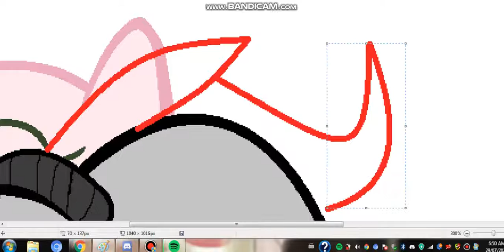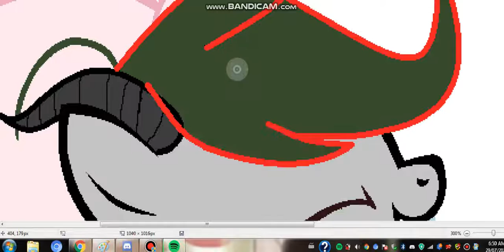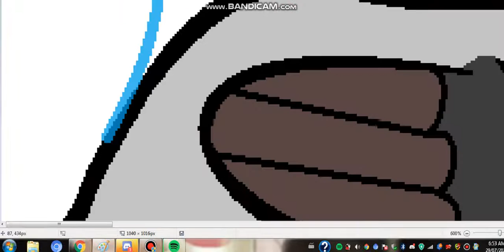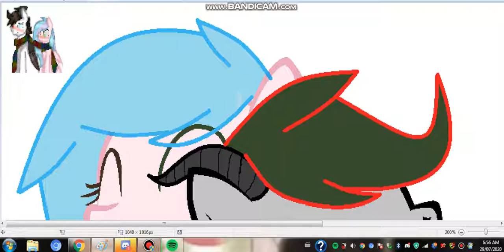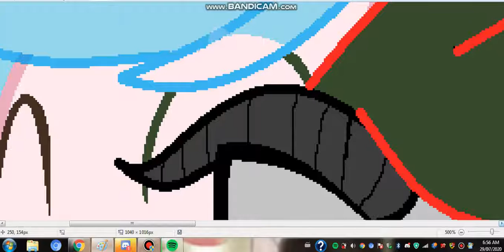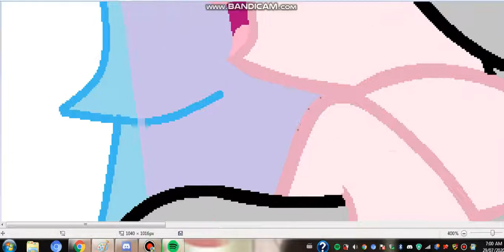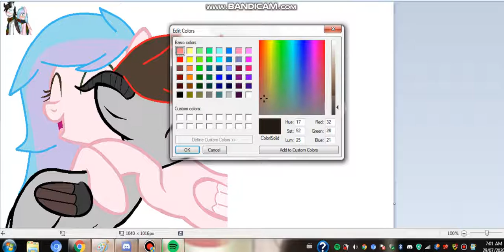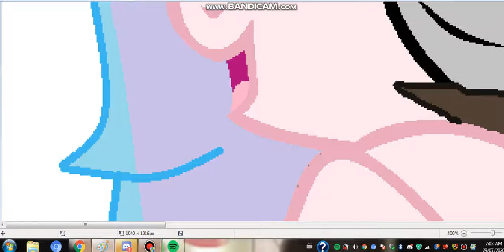HaPpY bIrThDaY sNoWy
:3 15 gang gang
sorry about the mistake about the body color XD